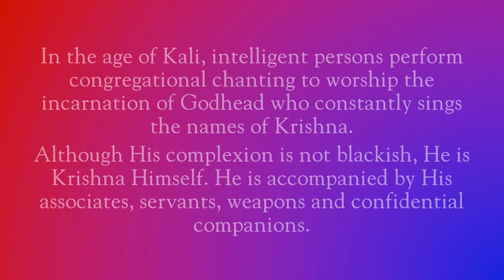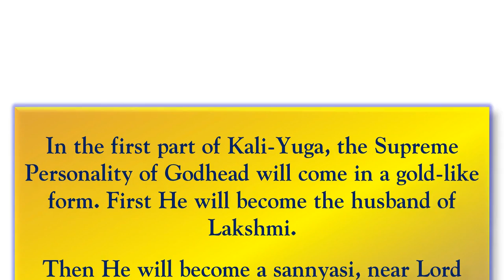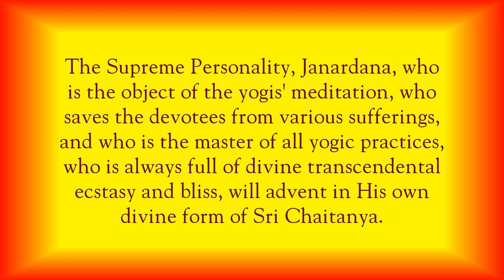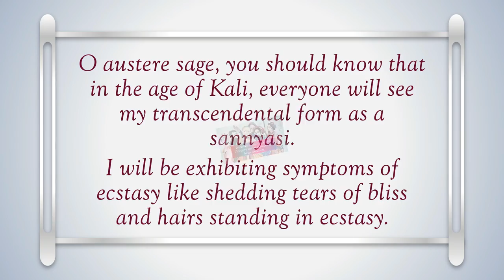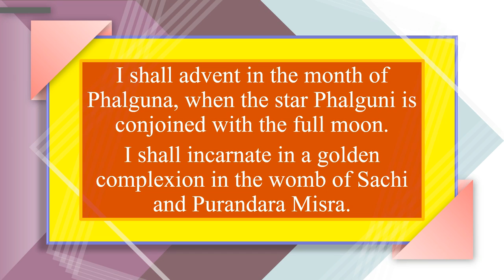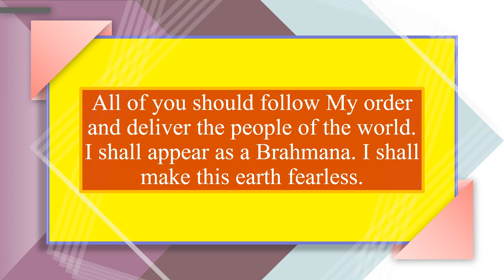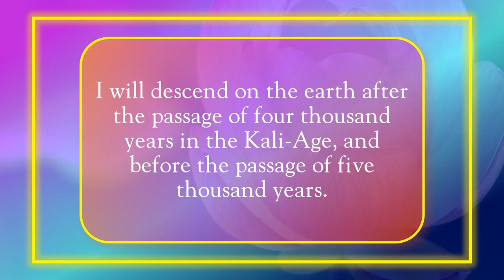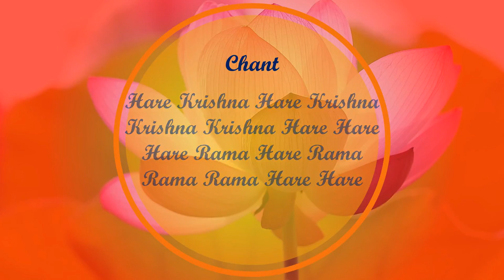Vedic predictions of Lord Chaitanya Mahaprabhu // Sri Chaitanya Mahaprabhu // ISKCON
The video gives the Vedic predictions of the advent of Lord Sri Chaitanya Mahaprabhu.

Special thanks to Debjit for helping me in this video.

People also search for:
Who is Lord Chaitanya? | Krishna.com
10 Scriptures that Reveal Lord Chaitanya's Identity as Lord Krishna
Life of Sri Chaitanya Mahaprabhu - PureBhakti.com
Lord Chaitanya Defeats the Buddhists | Krishna.org
Who is Lord Chaitanya? – ISKCON Delhi
Story of Lord Chaitanya for Children - YouTube
Nilachale Mahaprabhu ~ Classic Movie
Sri Chaitanya Mahaprabhu | Life and Teachings
Gaura Purnima means "golden full moon," signifying that:
1) Lord Chaitanya was “born” during a full moon, and
2) The Lord blesses everyone with the soothing, moonlike rays of His sublime teachings.
Lord Sri Krishna Chaitanya, Gauranga Mahaprabhu
Day appearance of Lord Gauranga - Gaura Purnima!
Sri Chaitanya Mahaprabhu is none other than the Supreme Lord Sri Krishna, who appeared in this Kali-yuga to inaugurate the yuga dharma for this age - Sankirtana, the congregational chanting of the Holy Names of the Lord.